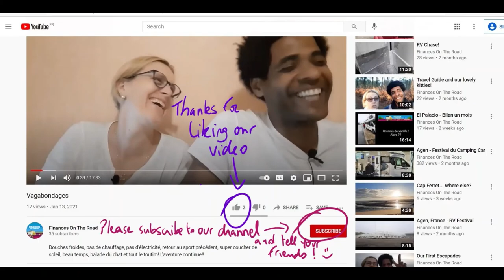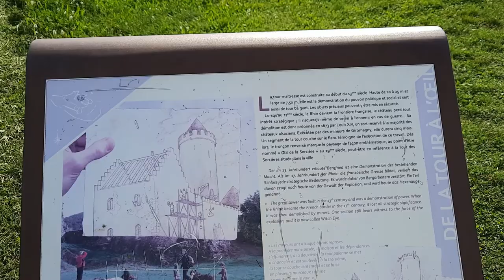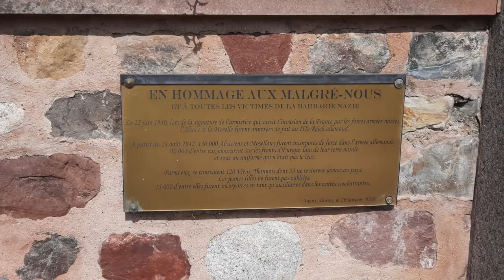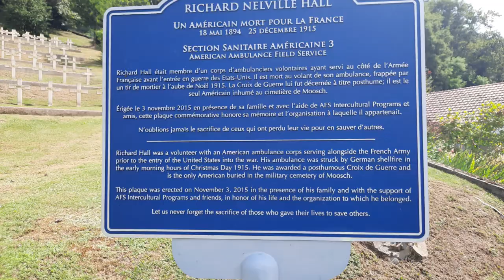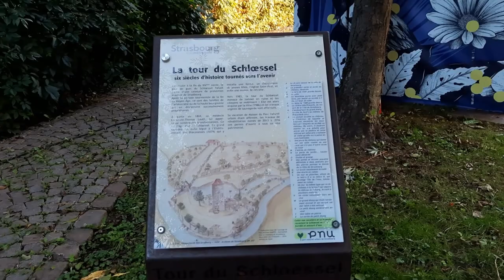Alsace Forever, le reste de notre visite en Alsace avec la vallée de la Thur, Sundgau et Strasbourg.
Encore une longue vidéo, mais il faut dire que c'était super, l'Alsace. Alors on vous emmène à Brinckheim et Stetten dans la région du Sundgau, puis dans la vallée de la Thur, avec des randonnées dans les Vosges et des fermes-auberges, à Moosch, à Thann, Vieux-Thann, Ranspach, Wildenstein, Strasbourg... et même quelques secondes en Allemagne. On a adoré ! On espère que cette vidéo vous inspirera et que vous irez, vous aussi, visiter cette belle région ! Pour voir le reste de notre visite, regardez cette vidéo

00:00 Intro
01:54 Stetten
03:50 Le vieux Chêne et les chats
04:17 Rando Belacker
05:11 Moosch
07:44 Rando Gsang via Vogelstein
10:35 Balade à vélo Thann - Vieux Thann
16:18 Balade à vélo Nécropole de Moosch
17:43 Balade à vélo Ranspach
18:24 Denzel essaie de boire...
18:54 Rando et déjeuner à Belacker
20:46 Fête de la myrtille Wildenstein
22:03 Frontière allemande
22:35 Strasbourg (oui, oui, il y a aussi la cathédrale !)

Another long video, but it must be said that Alsace was great. So we take you to Brinckheim and Stetten in the Sundgau region, then to the Thur valley, with hikes in the Vosges and farm inns, to Moosch, Thann, Vieux-Thann, Ranspach, Wildenstein, Strasbourg. .. and even a few seconds in Germany. We loved it ! We hope that this video will inspire you and that you too will go and visit this beautiful region! To see the rest of our visit, watch this video